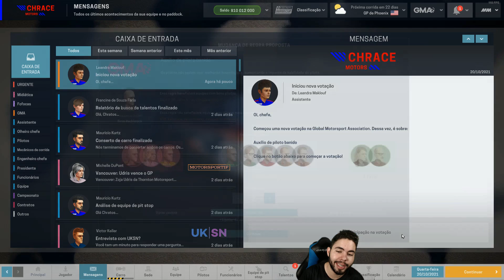NASCAR NO MONOPOSTO??? - MOTORSPORT MANAGER #34 - (Gameplay / PC / PT-BR)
Sobre o jogo: Torne-se um administrador de uma equipe de alto desempenho do automobilismo. Motorsport Manager fornece a melhor e mais detalhada experiência de gerenciamento para fãs de automobilismo. Você contratará os pilotos, construirá os carros e se firmará no dinâmico mundo do automobilismo.